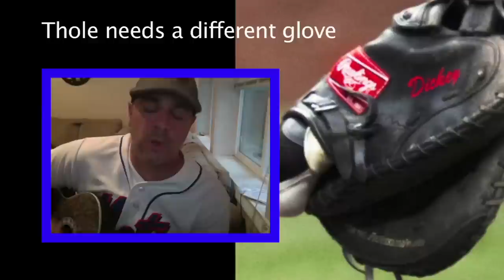Gotye Parody - R.A. Dickey (The Knuckle Ball Song)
Now and then I think about the Texas Rangers

When they drafted me they thought I was their guy

Told me that I had no UCL

Told me that I couldn't pitch that well

And now I hope that I can see them in October

Cause now I throw a Knuckle Ball

Making batters swing and miss when Collins calls my number

Thole needs a different glove

Because being a catcher never was so rough

Every time I take the mound

I'm breaking records and putting up ridiculous numbers

Two complete games in a row

Now you wish I never taught myself to throw...

The Knuckle! (taught myself to throw)

It's the knuckle that I taught myself to throw...

(Dickey...RAD Rally Squad...IDK wtf else I said there, lol)